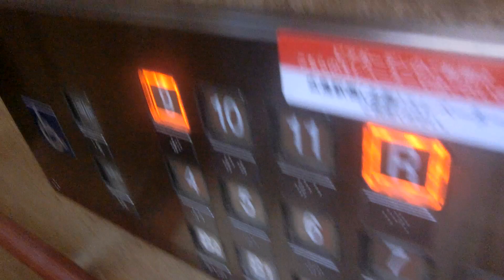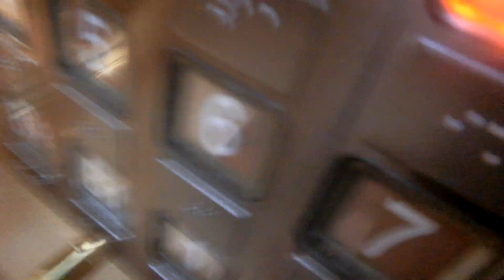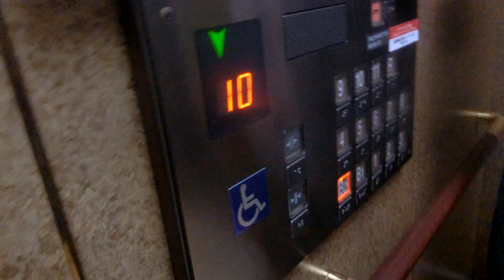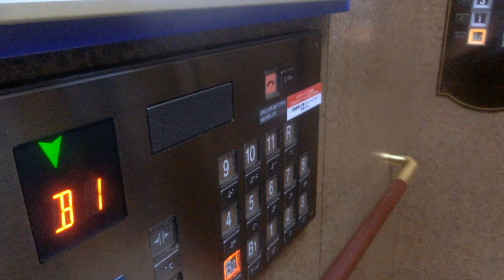福屋広島駅前店の西側エレベーターPart3-1（12号機）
エールエールA館内にある百貨店でB2階はエールエール専門店街です。開業時は福屋独特で詳細なアナウンスが流れていましたが、2009年にオーチス仕様に変更されました。詳細なアナウンスが流れていた時の内容は「○階、○○のフロアでございます。(B2階は「地下2階、エールエール専門店街でございます。」、R階は「屋上でございます。」)」、「上(下)へまいります。お足元にお気を付けくださいませ。」、「ご希望のフロアのボタンをお押しくださいませ。(呼びボタンを押した時)」、「扉が閉まります。扉にお気を付けくださいませ。」で不停止アナウンスは「ランプが点灯しない階には止まりません。」でしたが、戸閉めアナウンスのみ2005年以降は流れていませんでした。1基のみ開業時は急行で1基のみ独立運転又は3基とも独立運転でしたが、2002年以降は全基各階停止で群管理に変更されました。エレベーターは2箇所に3基ずつ設置され、西側は右から10,11,12号機です。建物は地上12階・地下2階建てで、福屋の売場はB1～9階と11階の11フロアでしたが、広島市立中央図書館などがこの建物内への移転が決定し、2023年8月31日をもって6～9階の福屋としての営業を終了し、福屋の売場はB1～5階と11階の7フロアに縮小されました。2026年春に全ての改装が終了し、リニューアルオープンするとのことです。6階～9階の改装前に撮影しました。3基あり、西側は10号機～12号機が該当していますが、この動画では左側12号機の車椅子対応機を撮影しました。

メーカー：オーチス
機種：特注型スペックアルサ
駆動方式：ロープ式
設置台数：3基(群管理)
アナウンス：あり
到着チャイム：あり
車椅子操作盤：12号機にあり
停止階：B2,B1,1,2,3,4,5,6,7,8,9,10,11,R
停止可能階：B2,B1,1,2,3,4,5,6,7,8,9,10,11,R
用途：乗用
定員：24名
積載：1600kg
ドア：2枚両開きドア
設置年度：1999年4月